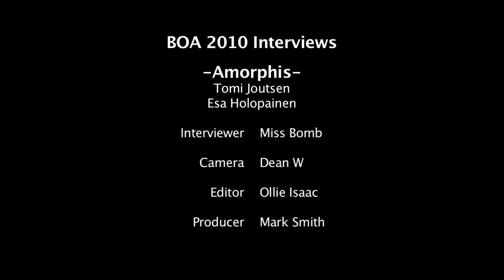Amorphis Interview Bloodstock 2010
Miss Bomb interviews Tomi Joutsen & Esa Holopainen from Amorphis at Bloodstock Open Air 2010, Catton Hall, Derbyshire.

Production:
Interviewer - Miss Bomb
Camera - Dean W
Editor - Ollie Isaac
Producer - Mark Smith